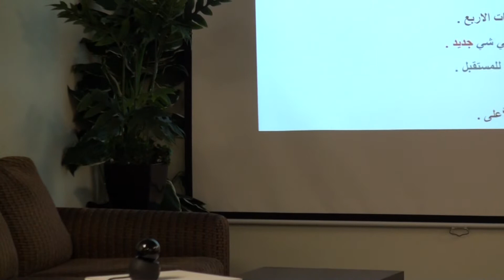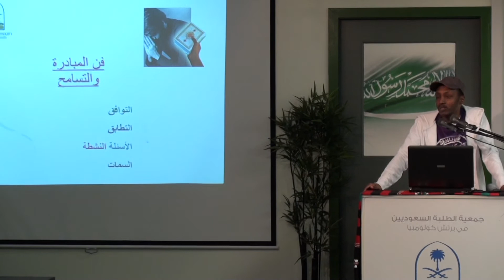كيف تصل إلى الامتياز؟ 5